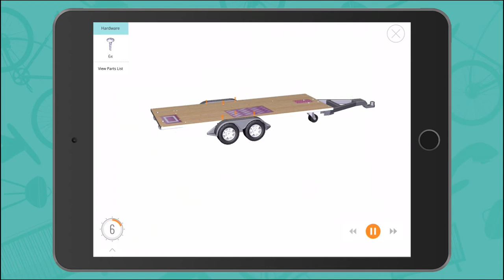Teeny House Dollhouse Toy assembly video by KidKraft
Watch this video of the Teeny House Dollhouse of for quick and easy assembly instructions.

Kids will spend endless hours of imaginative play with our KidKraft Teeny House Dollhouse with pull-along hitch. This one-of-a-kind product is inspired by the adorable, space-saving tiny house trend, proving that size doesn’t matter when it comes to fun. Showcasing how living in a small space can be an exciting adventure, this house on wheels is packed with surprising features. The cool graphics on the exterior provide the perfect backdrop for imaginative 360˚ play. Opening into the one-room concept design, notice that it's partitioned off into three separate areas. Everything that's needed is expertly designed into this petite place. Although smaller in size, this approximate 2-foot dollhouse offers up as much play as a traditional-sized dollhouse. With an included 10-piece lifestyle accessory set, it's the perfect home for dolls who love the open road. Made to love and built to last, the KidKraft Teeny House Dollhouse inspires kids to discover the many adventures and hidden features that await.

About KidKraft
50 years ago, KidKraft began with an idea to inspire imaginative play with toys and children’s furniture. From those humble beginnings, our startup has expanded into an industry-leading global business, known for our award-winning dollhouses and play kitchens. Today, our products are sold in more than 90 countries by more than 28,000 sellers worldwide.

With the 2016 acquisition of Big Backyard® and Cedar Summit®, our family of brands is expanding beyond the playroom. With our high-quality backyard playsets and playhouses, we encourage kids to explore their world and dream even bigger.

We believe every kid needs a place to explore and imagine. That’s why we create quality products that inspire the imagination and empower children through play as they discover their world. Even as our vision – and our product catalog – expands, we remain rooted in the ideals that have made KidKraft a success – innovative design, quality products and above all, a commitment to inspiring young minds.

For quick and easy 3D step-by-step assembly instructions, download the BILT app in the iTunes app store